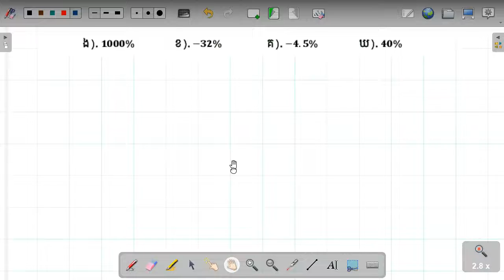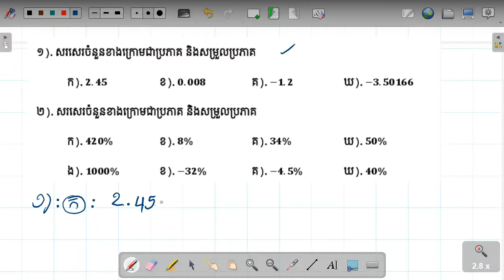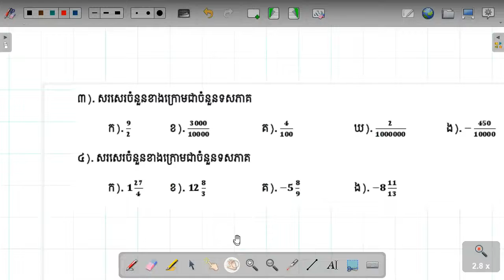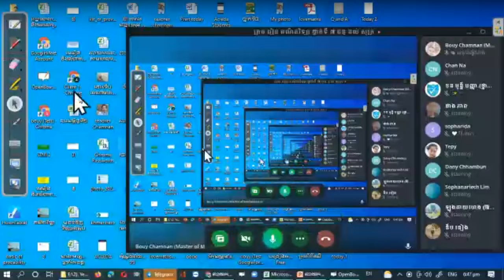វិធីសរសេរ ប្រភាគ ជា ភាគរយ (គណិត ថ្នាក់ទី ៧) | How to convert fraction into percent